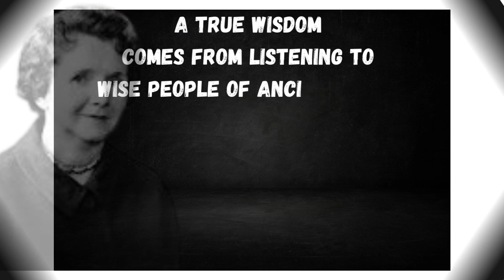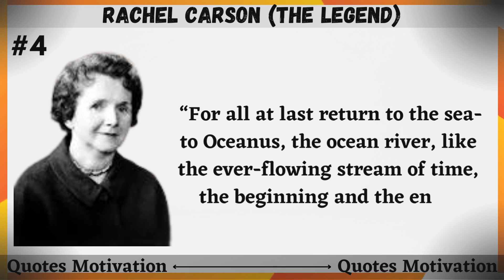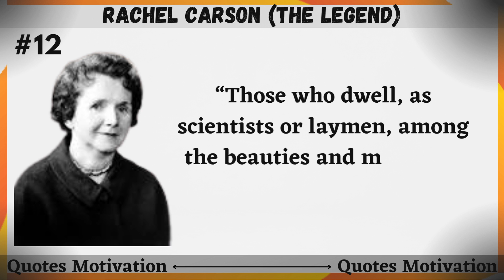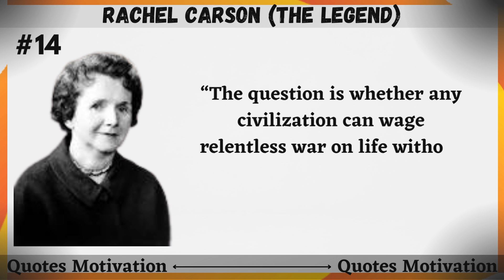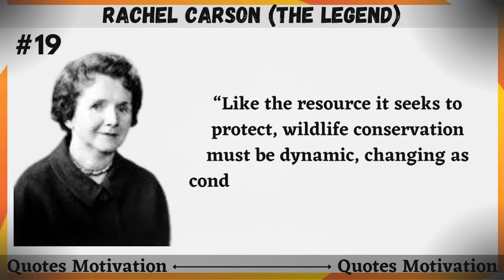Rachel Carson Quotes which are better Known in Youth to Not to Regret in Old | Life Changing Quotes.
Top 20 Rachel Carson Quotes (Author of Silent Spring)
The  American marine biologist & conservationist

We hope you enjoyed Rachel Carson quotes and our video with Rachel Carson quotes in general, a lot of time and effort was invested in it.

► About
Let our channel be an inexhaustible source of wisdom, to which you can come back at any given moment.